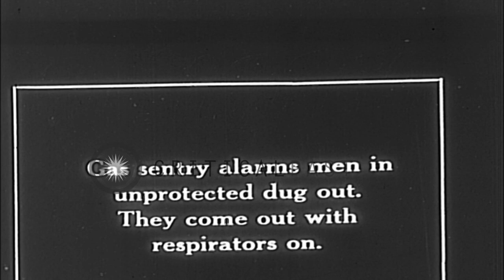AEF Sentry sounds a pedal gong alarm during a gas attack in World War I HD Stock Footage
AEF Sentry sounds a pedal gong alarm during a gas attack in World War I

film by American Expeditionary Forces about protective measures during a gas attack. A Sentry putting on his gas mask as he sounds a pedal gong warning of a gas attack. Soldiers with their gas masks on run out of a dugout. Two men wearing gas masks in a dugout. (World War i; World War 1; WWI; WW1) Location: France. Date:  1918.

57,000+ broadcast-quality historic clips for immediate download.